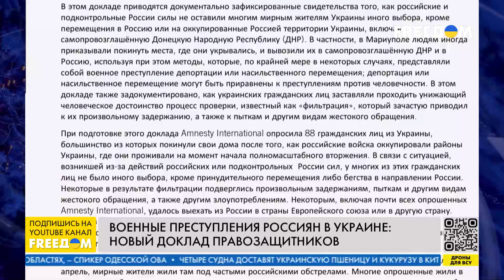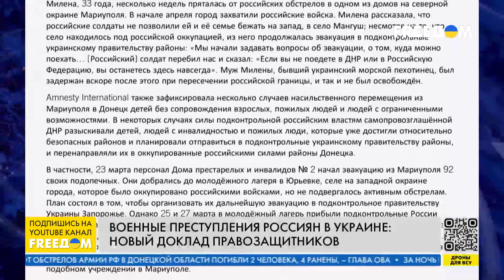Военные преступления ВС РФ в Украине: новый доклад правозащитников. Канал FREEДОМ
Доказательства очередных военных преступлений РФ в Украине представила Международная правозащитная организация Amnesty International. В докладе с символическим названием "По этапу" речь идет о насильном вывозе людей из оккупированных регионов, а также о так называемой фильтрации. Чем важна деятельность правозащитников и как она в дальнейшем поможет наказать виновных – говорим с исполнительным директором правозащитной организации "Центр гражданских свобод", сооснователем инициативы "Трибунал для Путина" Александрой Романцовой.